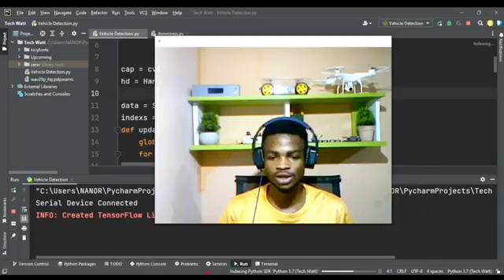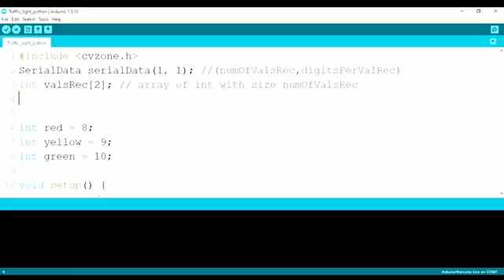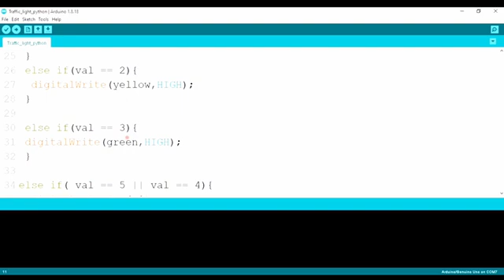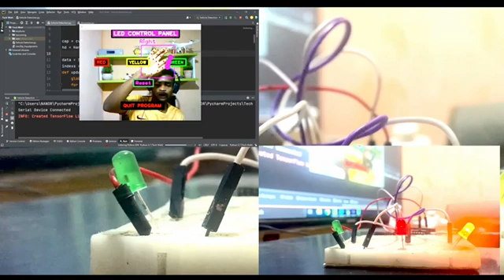Control Traffic Lights Using Hand Detection | OpenCV Project | Python Hub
In this video, we will be demonstrating how to control traffic lights using hand detection with the OpenCV library. We will be using a webcam to capture video footage of a person's hand and using that information to control the traffic lights. This project is a great example of how computer vision and machine learning can be used in real-world applications.